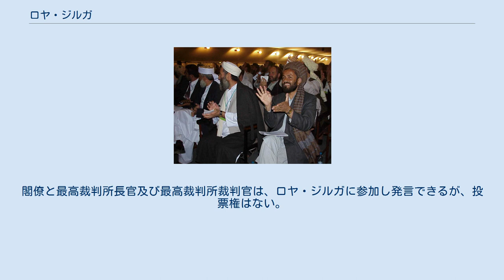ロヤ・ジルガ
ロヤ・ジルガ（2002年5月13日） ロヤ・ジルガ（パシュトー語: لويه جرګه,loya jirga）は、パシュトー語で大会議を意味する。
何世紀もの間、ロヤ・ジルガは、アフガニスタンにおいて、新国王を選出し、憲法を採択し、その他の重要な政治問題を解決するために召集された。
伝統により、ロヤ・ジルガには、部族長と長老が参加し、現地会議（シューラー）が首都カーブルに派遣された。
そもそもロヤ・ジルガはアフガニスタンに憲法や議会制度が成立する前から存在してきた合議機関であり、国の政体が近代憲法によって規定されるようになった後も、国家運営上の最高機関として重視され続けてきた古い伝統を持つ。
 女性は、1964年と1977年に、ロヤ・ジルガに参加した。
1977年、女性は、代議員の15％を構成した。
 2004年施行の現行アフガニスタン憲法では、ロヤ・ジルガは二院制の国民議会(国会に相当)より更に上位の機関として位置づけられ、国家主権、安全保障、憲法改正、反乱の鎮圧、甚大な自然災害への対処など、国家の最重要事項に関する最終的な意思決定機関となっている。
憲法は、ロヤ・ジルガに関して必要に応じて召集される非常設機関であり、その構成員は国政に直接参画する国民議会議員のほか、地方代表として州議会議長、郡議会議長も加わると定めている。
閣僚と最高裁判所長官及び最高裁判所裁判官は、ロヤ・ジルガに参加し発言できるが、投票権はない。